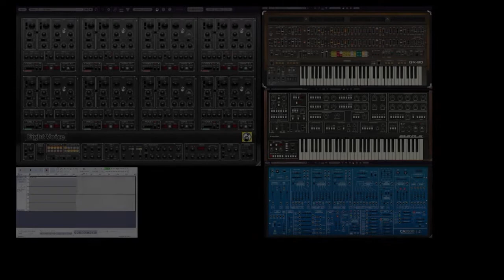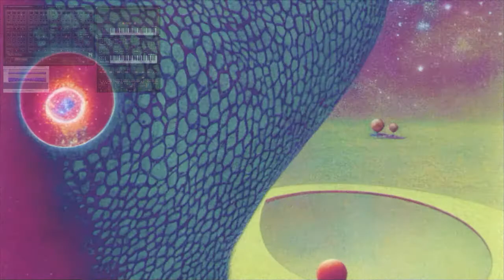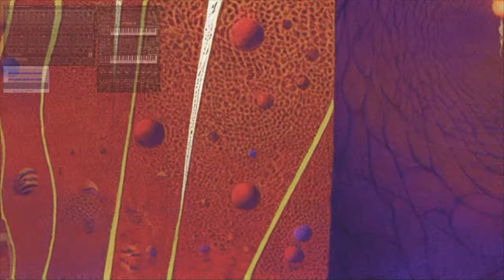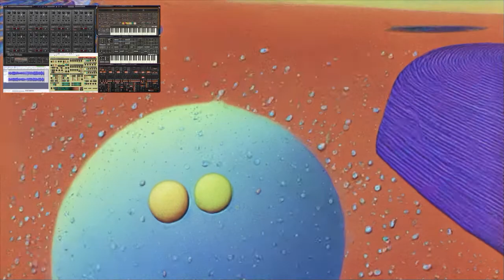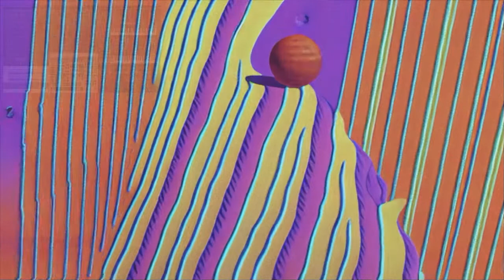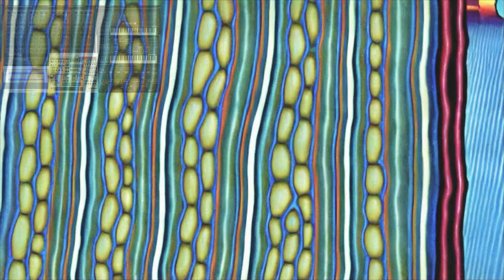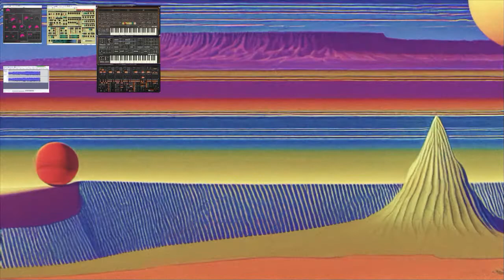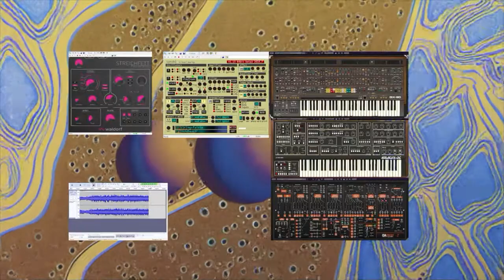Phrozenlight - Dream Comic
A Live jam with VSTi